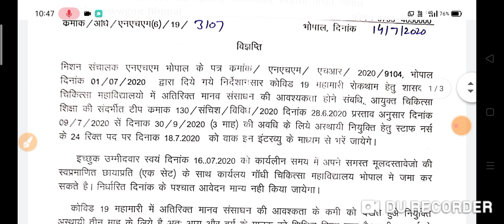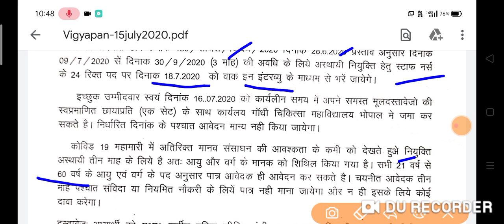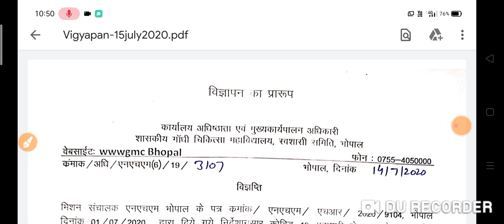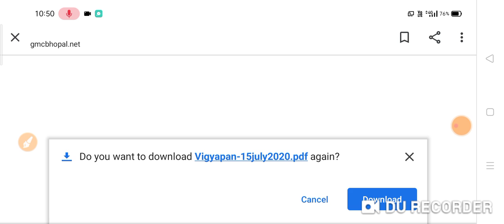Gandhi medical college nurse bharti 2020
Insurance
Gas/Electricity
Mortgage
Attorney
Loans
Lawyer
Conference Call
Degree
Credit
up nhm staff nurse question paper 2019,
up nhm staff nurse previous paper,
up nhm staff nurse answer key 2019,
up nhm staff nurse salary,